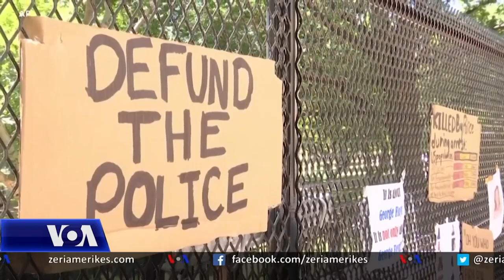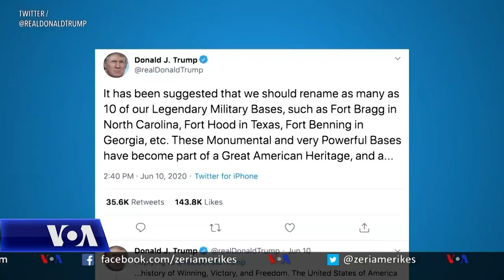Kongresi analizon masa ligjore për reforma policore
Ligjvënësit amerikanë nderuan këtë javë kujtimin e George Floyd, afrikano-amerikanit 46-vjeçar që vdiq gjatë arrestit nga policia më 25 maj. Protestat e pandërprera në mbarë vendin, të nxitura nga vdekja e Floyd kanë ushtruar presion mbi ligjvënësit që të reagojnë ndaj diskriminimit racor në politikat amerikane